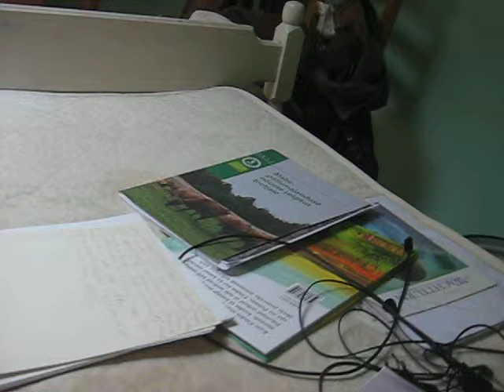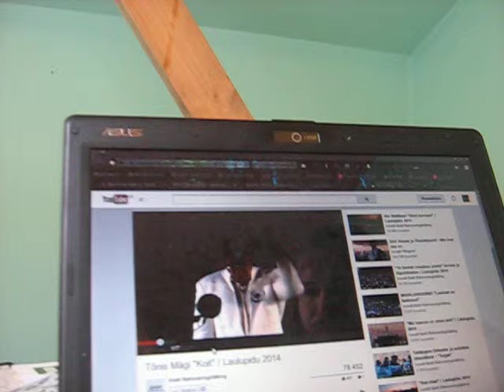Kui saad põletada, siis ainult natuke, vaim viib sihile MVI 0210 .:.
OShuman sihitu... kuid kui oleme siis ikka tuleme : ) Parts of nature and life notes for who needs, Open Source Human. Bits from worlds of experiences in contrast of doings and thoughts. These clips are for my mental notes and usually all have story related on many levels. Point is to save most ordinary on ordinary ways for parallel reasons, for what was basic human between Greek and Hebrew in a way, for future if one comes, many use, on these moments when our doings and thoughts are in imaginary places (that might be the real) the basic world is still as it is and appreciated always most